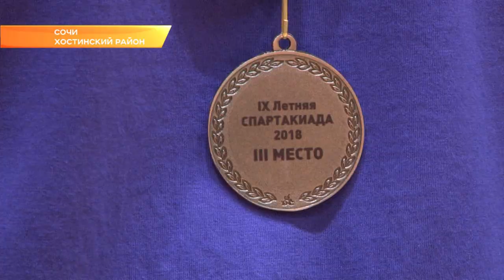Переходящий Кубок Летней Спартакиады «Юг Спорт» уезжает из Сочи. Новости Эфкате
В Сочи подвели итоги большого турнира.

9-ая Летняя Спартакиада работников федерального центра спортивной подготовки «Юг Спорт» стартовала 10 августа. Более 200 сотрудников соревновались в 12 видах спорта — это и игровые виды, и парусный спорт и даже морская рыбалка. В турнире принимали участие по 5 команд из Сочи и филиала базы «Юг Спорт» в Кисловодске.